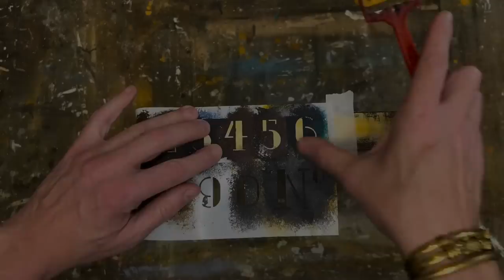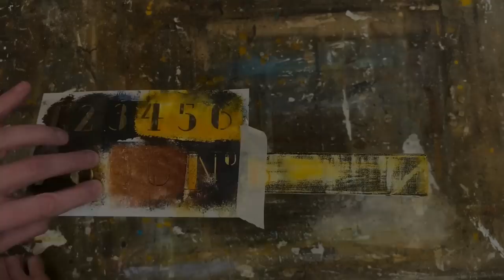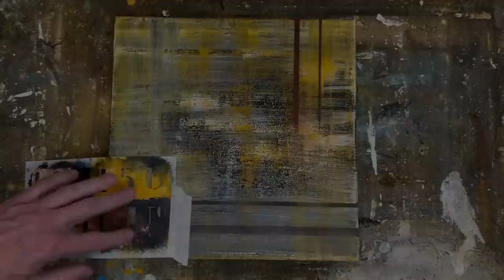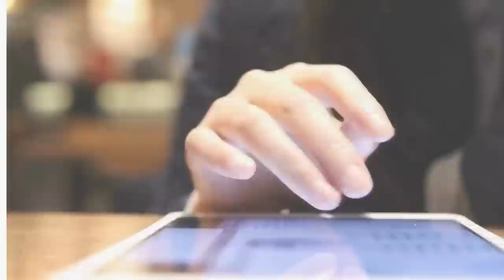Revolutionize Your Art: Unleash Creativity with Marble Dust, Masking Tape, and More on a 3D Canvas!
In this avant-garde contemporary art tutorial, we will explore the creation of a textured work using unconventional techniques and materials, taking your artistic expression to new dimensions. Our artistic journey begins on a 3D canvas, providing an expansive platform to experiment with depth and form in ways that traditional canvases do not allow.

Our first technique involves mixing marble dust directly with acrylic paint. This combination will not only enrich our work with a rich, tactile texture but will also create a visually stunning and corporeal effect.

We will implement the dry brush technique to achieve layers with transparency, and to contrast the softness of the textures, we will strategically use masking tape. This technique will allow us to delineate specific areas of the canvas, creating sharp, precise edges that highlight the organic nature of our textures. This interplay between textures will guide us on a journey where precision and chaos coexist in harmony.

We will incorporate a stencil with numbers to bring an industrial and corroded style air to our work. This element will not only add a layer of conceptual depth, suggesting reflections on the fleeting nature of time or depersonalization in the industrial era but will also establish an intriguing visual contrast between the old and the new, the durable and the ephemeral.

We will conclude our work with a projection of white ink on the canvas. This final touch will not only unify and visually balance the components of our composition but will also introduce a dimension of movement and fluidity, evoking the impression that, despite the solidity of the materials used, the work is in constant evolution.

Through this tutorial, you will learn not only to handle and combine materials in an innovative and creative way but also embark on a personal exploration journey that challenges the boundaries of contemporary artistic expression. Prepare to immerse yourself in a process that promises to transform both your perception of art and the way the world sees your work.

Sergio